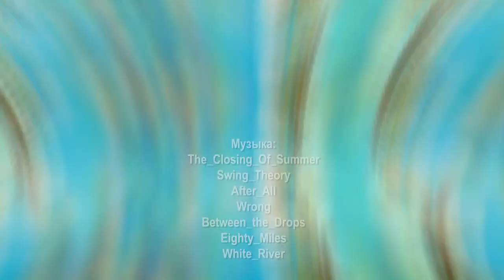«Сады и огороды Приморья». ВИНОГРАД В ВАШЕМ САДУ.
В этом выпуске мы расскажем о новых сортах солнечной ягоды, о виноградарях Приморья. Смотрите видеоверсию журнала "Сады и огороды ПРИМОРЬЯ"